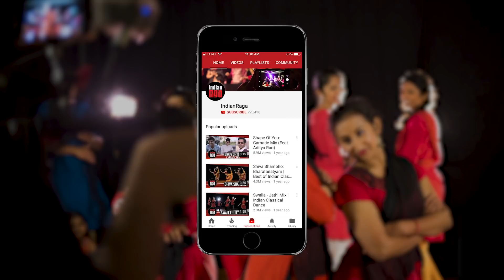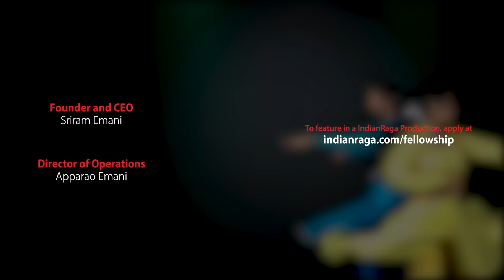Kathak One Take Dance | Tarana Reloaded Yaman | Kathak Dance Collaboration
Kathak dance cover of IndianRaga production Tarana Revisited, Raag Yaman, Ektaal. This Indian Classical Dance piece is pure Nritta depicting Taal Paksha of Kathak that brings focus to the rhythm through beautiful hand gestures, graceful movements, spins, turns and intricate footwork. Choreographed by Radhika Sathe this dance is performed by Vaidehi Gawande, Eshani Sathe, Srushti Mate and Sunil Sunkara.